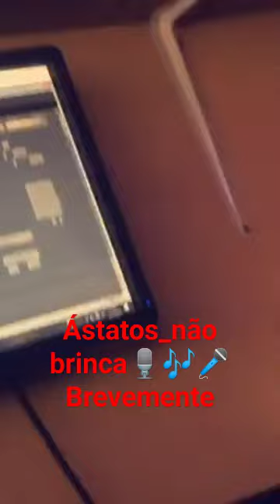21 de março de 2024